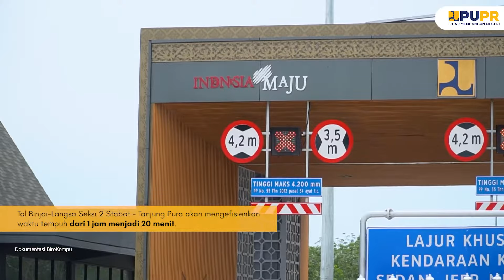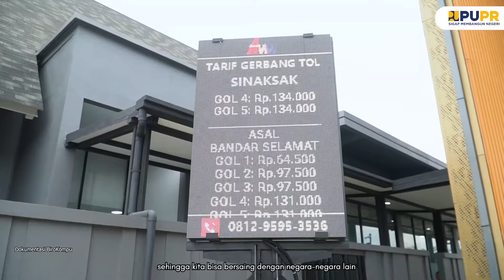Medan perlengkap ruas Tol Trans Sumatera rangsang pertumbuhan ekonomi dan persingkat waktu tempuh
Menteri PUPR Basuki Hadimuljono mendampingi Presiden Joko Widodo meresmikan Jalan Tol Trans-Sumatra Ruas Binjai-Langsa Seksi 2 Stabat-Tanjung Pura (26,2 km) dan Ruas Kuala Tanjung-Tebing Tinggi-Parapat (Kutepat) Seksi 3-4 Tebing Tinggi-Serbelawan-Sinaksak (45,6 km).

Peresmian kedua ruas tol sepanjang 72 km ini dipusatkan di Gerbang Tol Sinaksak, Kab. Simalungun, Sumatera Utara, Selasa (10/9).

Presiden Joko Widodo mengatakan jalan tol ini akan menjadi bagian dari Jalan Tol Trans-Sumatra sepanjang 2.998 km dan diharapkan akan tembus di 1.137 km pada akhir 2024 mendatang.

Jalan tol ini diharapakan dapat menambah daya saing daerah dan sistem logistik, serta mempercepat mobilitas orang dan barang, sehingga bisa bersaing dengan negara-negara lain.

Selain itu, jalan tol ini akan mempercepat waktu tempuh dari 1 jam menjadi 20 menit, serta mendukung pariwisata dan perekonomian sekitar Stabat dan Tanjung Pura. Sementara Ruas Kuala Tanjung-Tebing Tinggi-Parapat akan mendukung Kawasan Ekonomi Khusus Sei Mangkei dan Daerah Pariwisata Super Prioritas Danau Toba.

Bupati Simalungun Radiapoh Sinaga mengapresiasi pembangunan jalan tol ini dan berharap akan diteruskan sampai ke Parapat untuk mendukung pertumbuhan ekonomi dan pariwisata. Nantinya jika Tol Medan ke Parapat terhubung, maka akan mempercepat waktu tempuh dari 4 jam menjadi hanya 1 jam 40 menit.